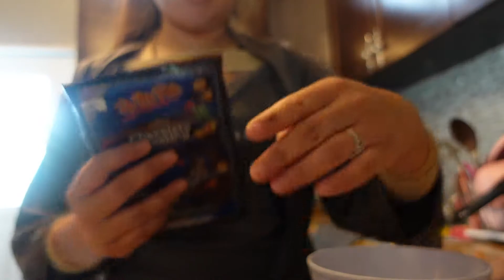Vlog haciendo chocobananas